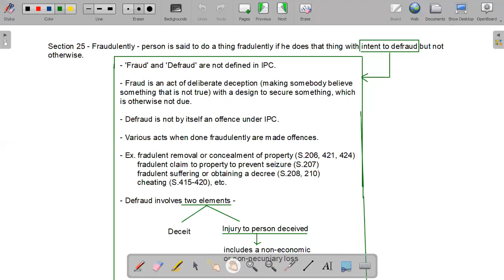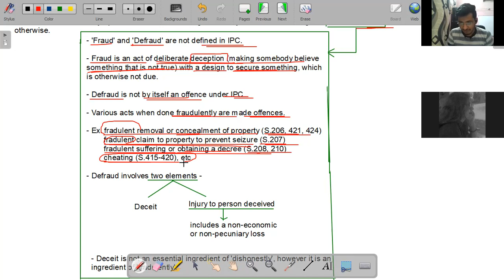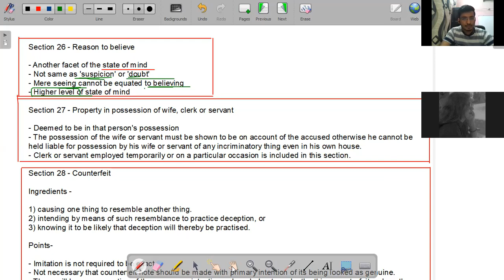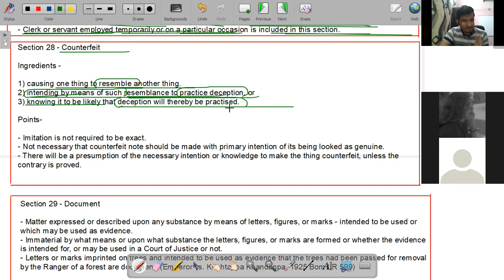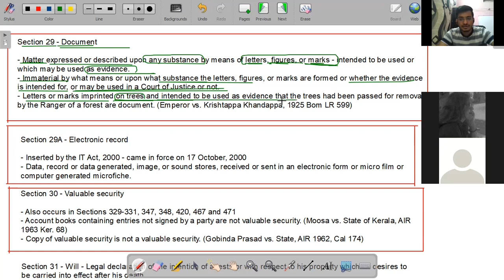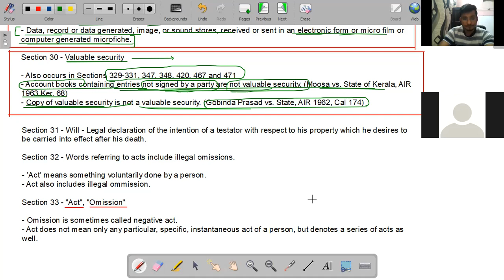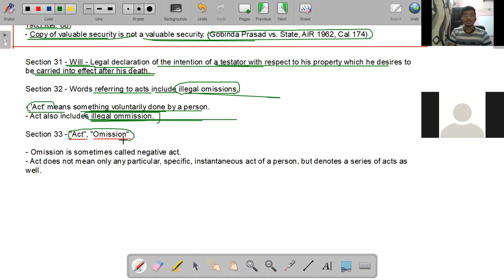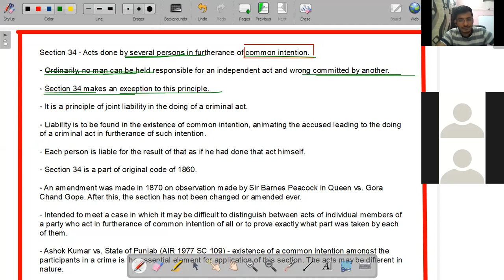Indian Penal Code | Section 25-34 | Part-I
IPC Section 25-34 Part-I